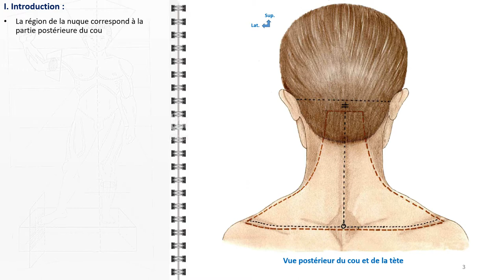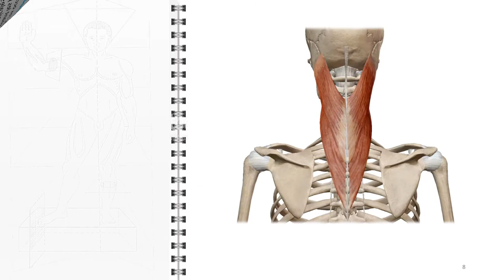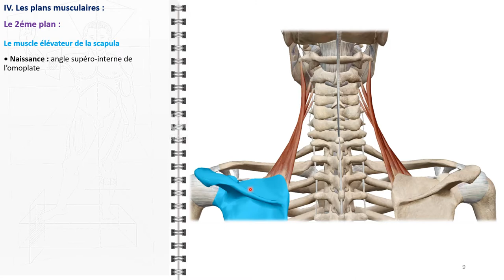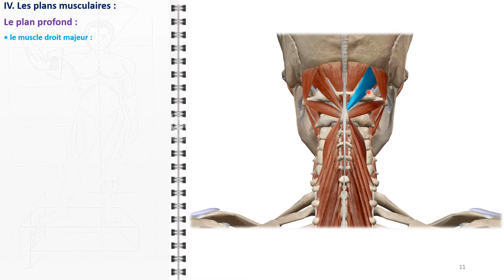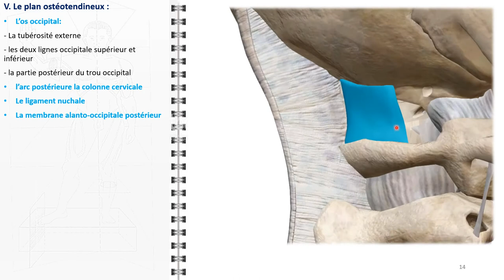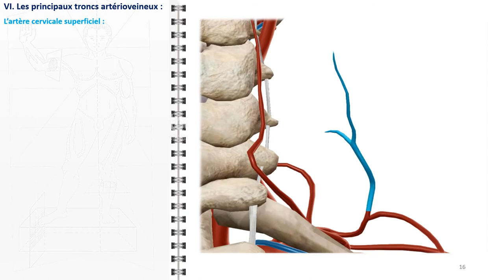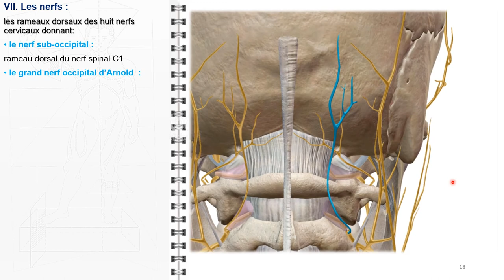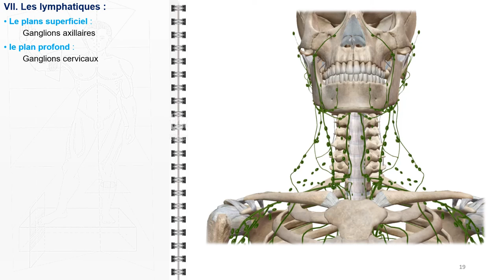ANATOMIE FMPM LA RÉGION DE LA NUQUE